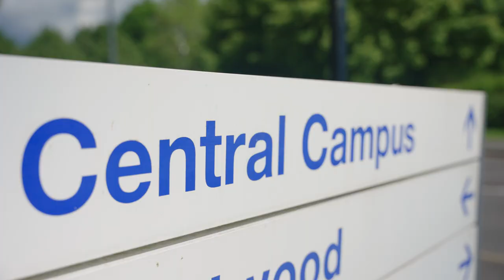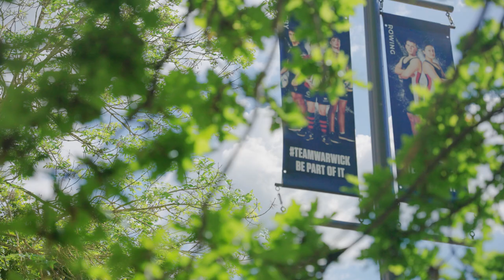University of Warwick Alumni Stories | Offer Holder Day Highlights (Impactful Stories)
Get inspired by the journeys of University of Warwick alumni in this video, crafted for the Offer Holder Day in India on May 24th. This video showcases the experiences and successes of three Warwick graduates, filmed on location at the University of Warwick.

🔹 About This Video:
In collaboration with the University of Warwick, Slate and Mortar produced a compelling alumni story video. This project involved filming interviews with three alumni, capturing their unique experiences and achievements, and editing them into a cohesive, branded narrative.

Our production process involved collaborating closely with the client to create a branded video that would captivate and inspire viewers. We began by conducting interviews on campus with three alumni, delving deep into their stories and successes. These interviews were edited to craft a single, engaging video that would seamlessly weave together their narratives into an inspiring storyline.

👩‍🎓 Featured Alumni:
Hear from graduates about their personal and professional growth.
Gain insights into the impact of a University of Warwick education.
Discover the diverse career paths and achievements of Warwick alumni.

📍 Why the University of Warwick?
This video highlights not only the alumni experiences but also the vibrant campus life and the academic excellence that the University of Warwick offers, making it an ideal destination for prospective students.

Have any questions or need a video like this for your institution?